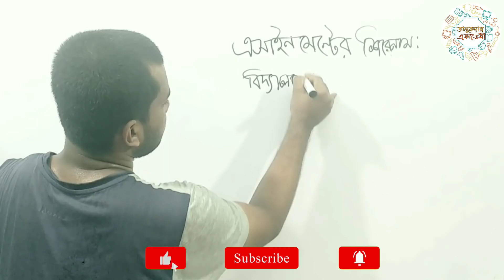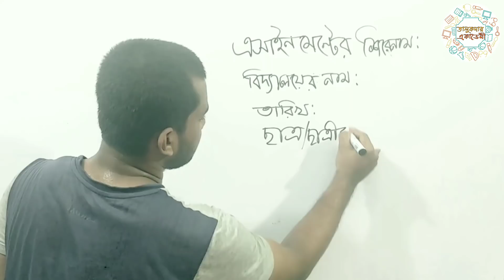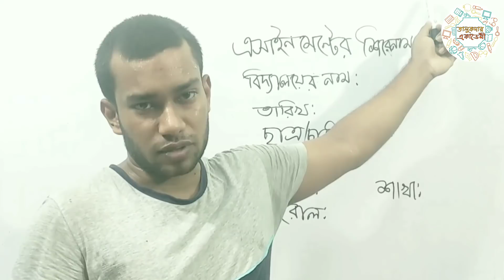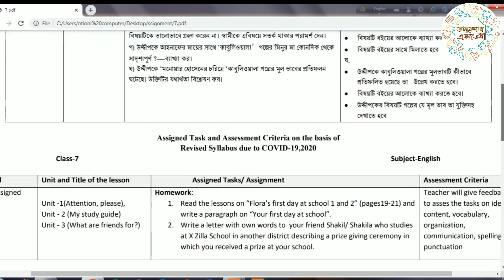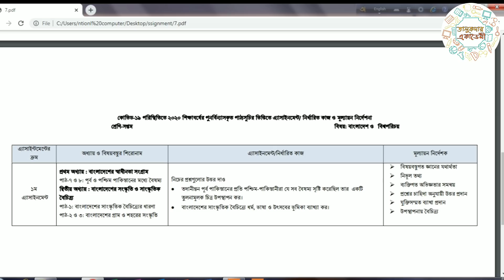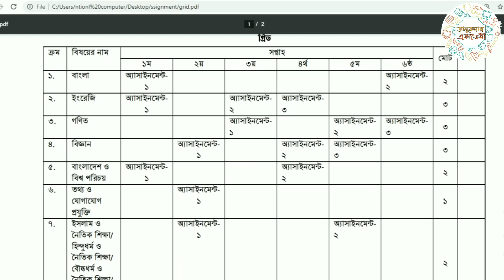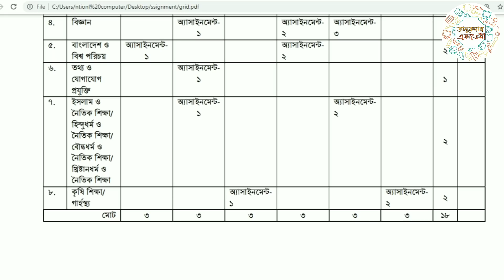৭ম শ্রেনির ১ম এসাইনমেন্ট এর প্রশ্ন সকল স্কুলের জন্য || Class 7 1st Assignment || প্রথম এসাইনমেন্ট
৭ম শ্রেনির ১ম এসাইনমেন্ট সকল স্কুলের জন্য || Class 7 1st Assignment  || প্রথম এসাইনমেন্ট

৬ষ্ঠ থেকে ৯ম শ্রেনির এসাইনমেন্ট সম্পর্কিত বিস্তারিত তথ্য || Class 6 to 9 assignment full details:

বিস্তারিত জানা যাবে এই ভিডিও তে